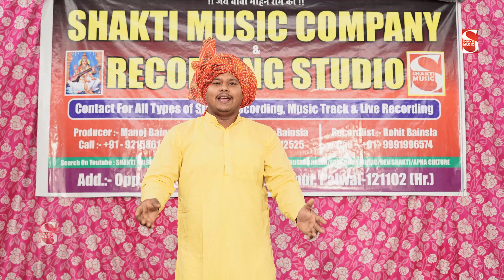गोरी तेरे मस्त लगै दो नैन | Sachin Dev | New Holi Song 2023 | New Holi Rasiya 2023 | Shakti Haryanvi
Video credits :

Title  :- Holi Song 2023
Song:-Mast Lagai De Nain
Singer :-Sachin Dev
Music Director :-
Studio :- Shakti Music Kuslipur Palwal Haryana
Digital Manage - Parmod Bainsla
Edit :- Shakti Music Team
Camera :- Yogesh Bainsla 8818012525